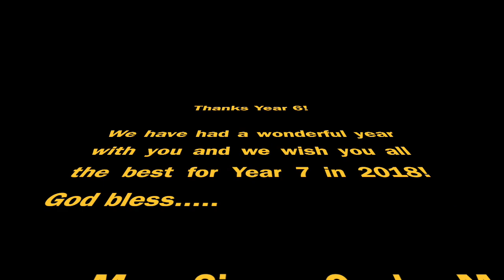Year 6 Teacher's Memorable Moments 2017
Bethlehem College Year 6 teachers reflect on the year.